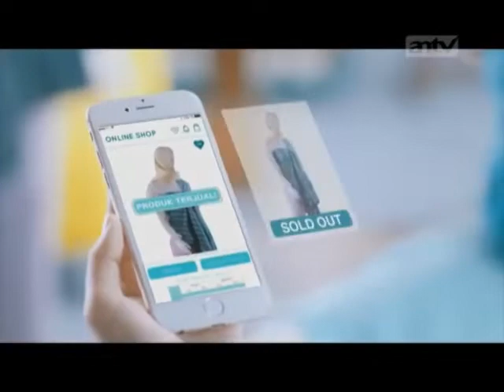Iklan Marina UV White Hydro Cool Gel Lotion